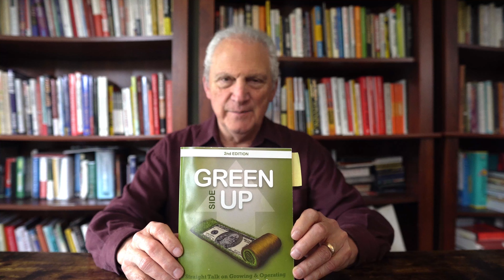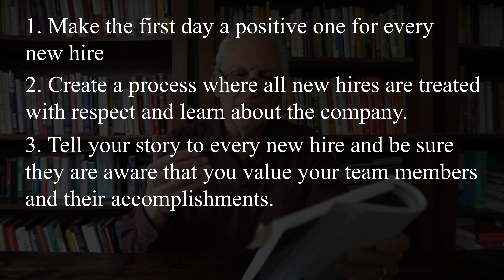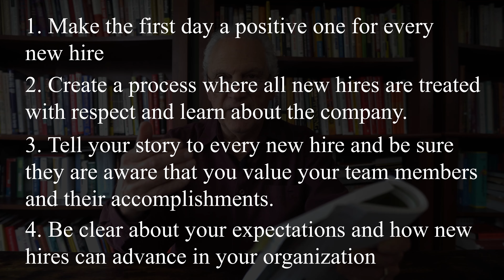The Importance Of A Great First Day!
This Spring, you'll be welcoming new employees to your company. For many that may not be a big deal, but for others, it just might be their first job so it's a big deal. Think back, what was the first day of your first job like?

This week, Harvester Ed points how just how important that first day is, and how you can really make it great.

Companies that make their new employees' first day great will Harvest everyone's potential.

P.S. Make sure you watch to the end of the video because Harvester Ed has an offer for you.